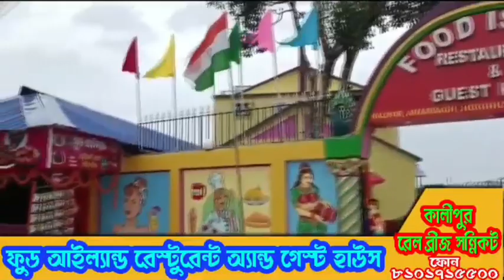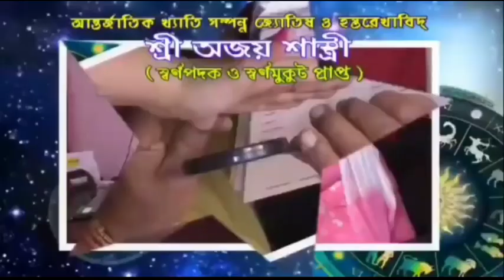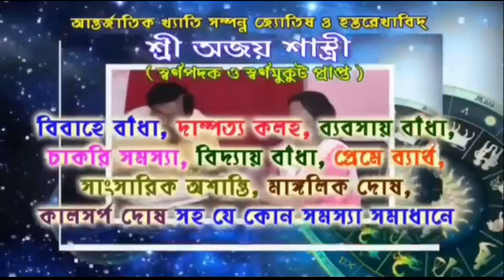আরামবাগের অন্যতম পূজো তেলোভেলোর কালীমায়ের পূজো